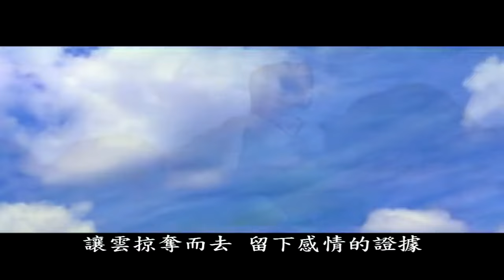愛的廢墟 劍俠情緣外傳-月影傳說主題曲.mp4